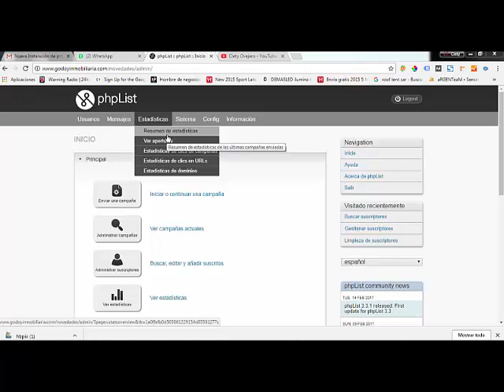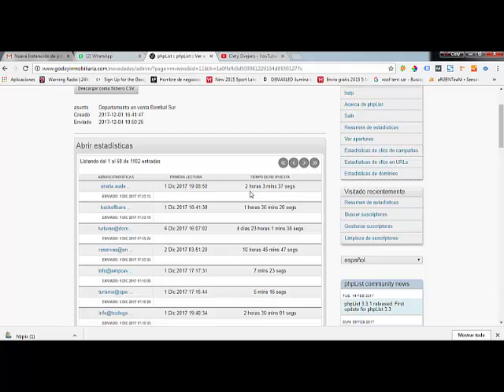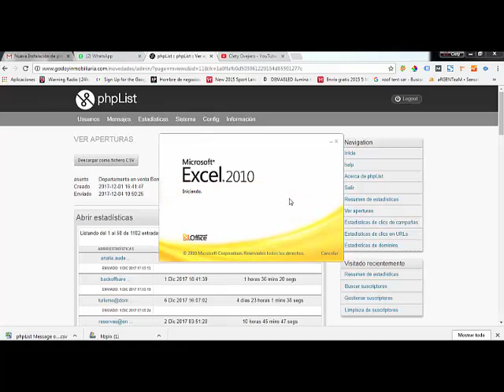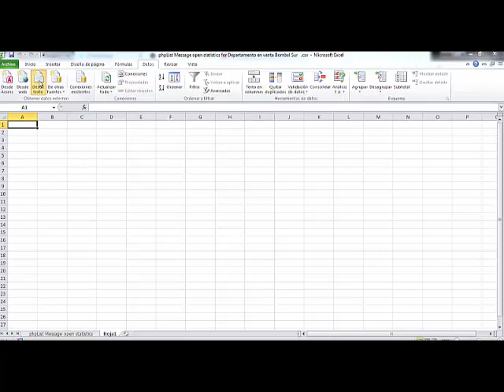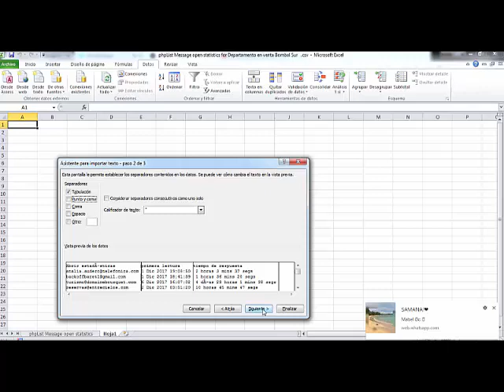Còmo agregar interpretar resultados - estadísticas en PHPList